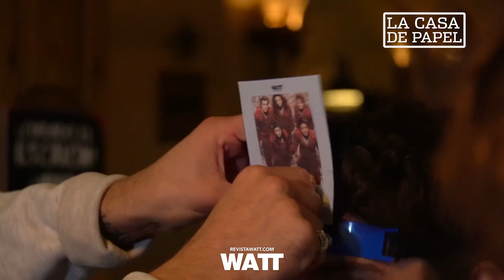Jugamos al "Dime Quién Soy" con Albert Baró, Diego Domínguez y Matías Mayer.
Mirá como le fue a Albert Baró en el "Dime Quién Soy" de WATT y llorá de la risa.